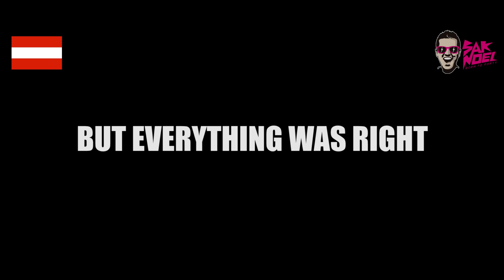Sak Noel Crazy World #26 - Kottulinsky (Graz, Austria)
Crazy stuff Sak Noel and his team recorded around the globe